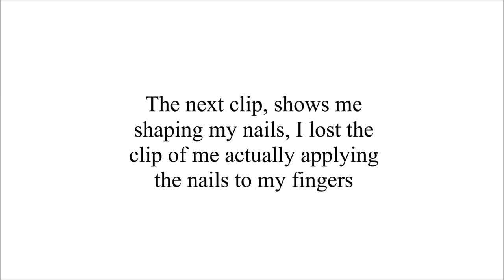I TRIED DOING MY NAILS AND SLIGHTLY FAILED... || VLOGMAS DAY 9|| LanaMor